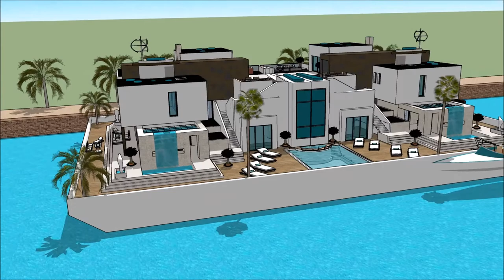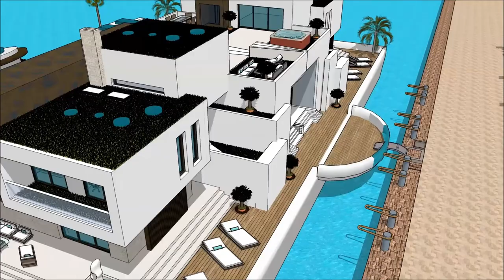casas flutuantes nos estados unidos Casas flutuante em Portugal lisboa casas de luxo flutuante proje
The floating house villa houseboatzania launching an innovative high-end luxury yacht floating house villa mansion home design potentially as a display of exhibition of the casas flutuantes nos estados unidos Casas flutuante em Portugal lisboa casas de luxo flutuante proje.

The collection of the Floating house villa houseboatzania concept of casas flutuantes nos estados unidos Casas flutuante em Portugal lisboa casas de luxo flutuante proje consists of high luxury and architectural art pieces in minimalism combined with living on the waterfront of the harbour.

The floating house villa mansion yacht design has the basis to sustain living with high standards and contemporary structural design - casas flutuantes nos estados unidos Casas flutuante em Portugal lisboa casas de luxo flutuante proje with numerous of prospects for excessive living and celebrating the desire of life worldwide: